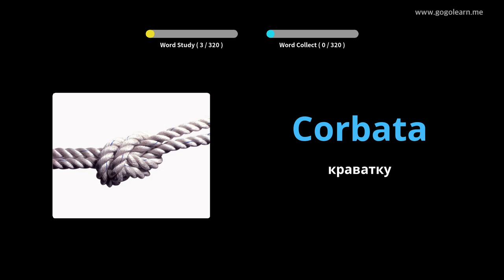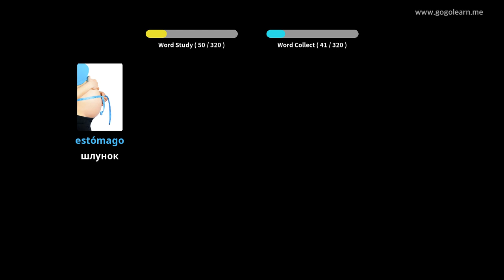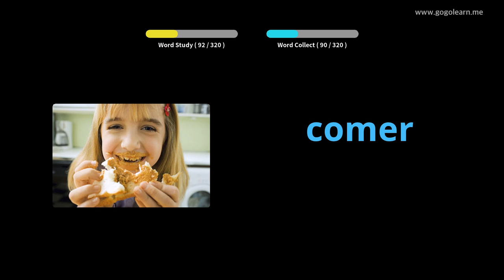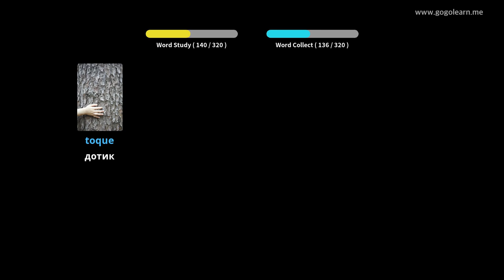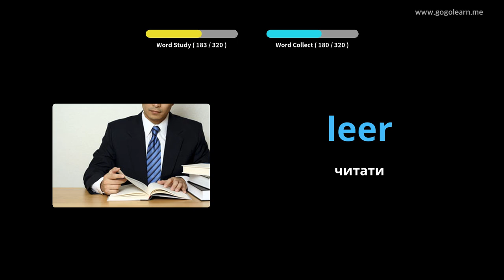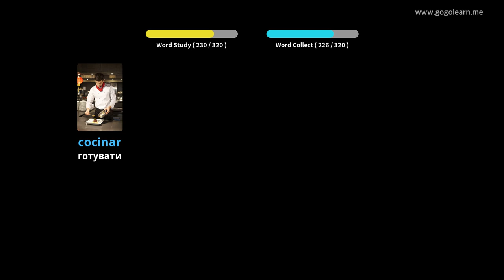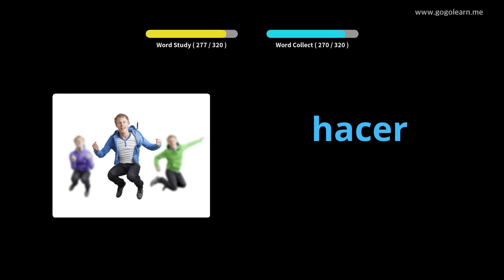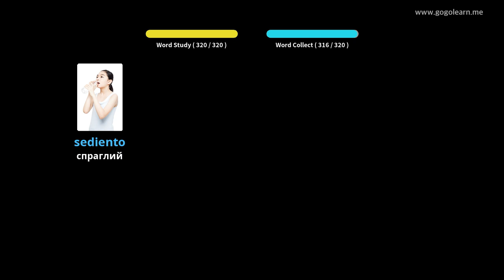Слухання іспанської лексики під час водіння |Golearn